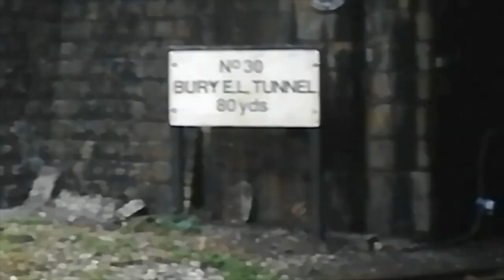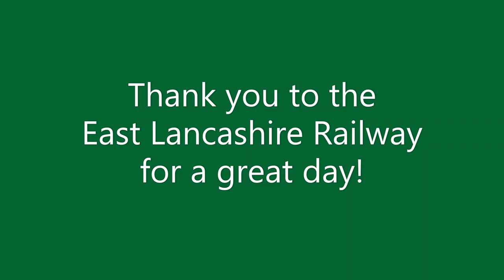A January visit to the East Lancashire Railway.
We see 34092 City of Wells and Peak 45108 in action on the East Lancashire Railway on Saturday 11th January 2020.